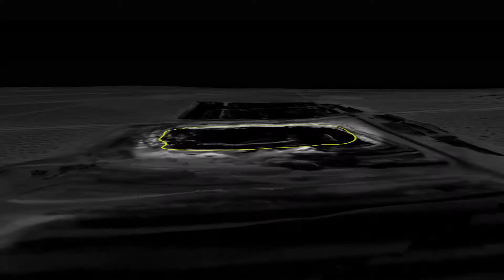Oil and Gas Pollution in Vaca Muerta: Waste pool